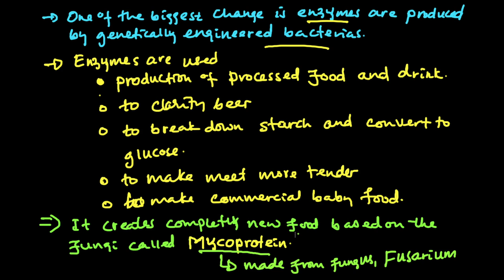Grade 10 Biology | ክፍል 5